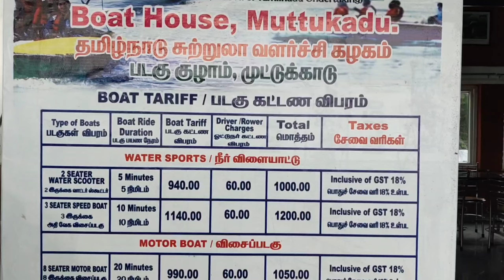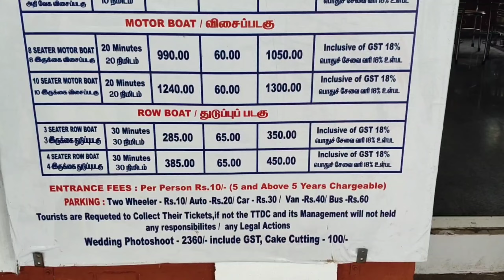Muttukadu Boat House In Chennai ECR | Water sports, Rides, Rate, Route link, Location | Pravin Vlogs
Hi Friends, in this video we are going to explore Muttukadu Boat House. Which is located in Chennai ECR and Also explaining all details along with Ticket rates ride details etc...So lets start the vlogs.

dakshinachitra museum muttukadu tamil nadu
muttukadu tourist places
muttukadu beach chennai
muttukadu island
avadi boat house
muttukadu resort
muttukadu boat restaurant
muttukadu crocodile park
muttukadu issue
muthukadu
muthukadu tamil movie
muthukadu bandaga song
muthukadu tamil full movie
muthukadu bandaga kannada song
boat house in chennai
muttukadu boat house in chennai
muttukadu boat house in chennai price
house for sale in boat club chennai
boating in chennai
boating in chennai ecr
boating in chennai chetpet
boating places in chennai
beach boating in chennai
boating in avadi chennai
songs tamil
song
songs melody tamil
songs hindi
song new
song song
songs telugu
song house
song punjabi
song dj
songs malayalam
song bhojpuri
songs kannada
song sad